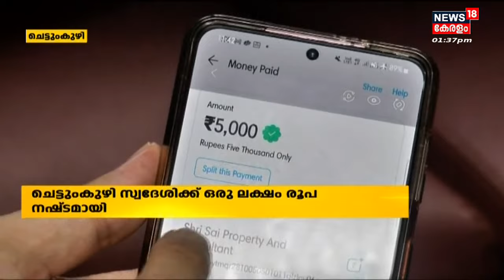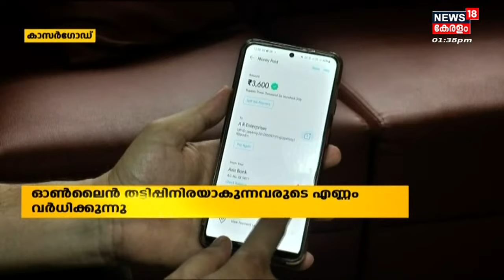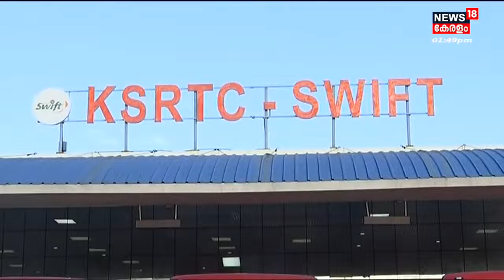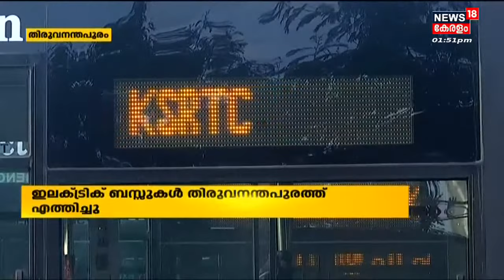നാട്ടുവർത്തമാനം | Naattu Varthamaanam - Malayalam Local News | 25th June 2022